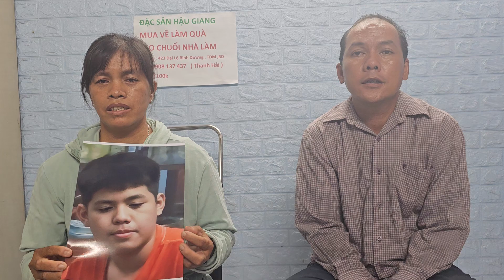Gia đình ở Quảng Ngãi đến nhờ đội hiệp sĩ Nguyễn Thanh Hải timcontrai 12-05